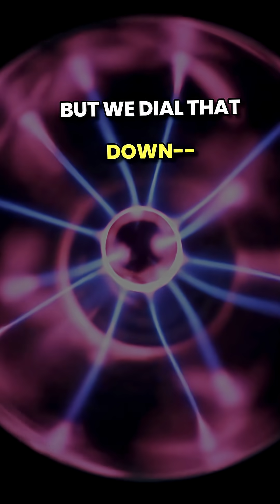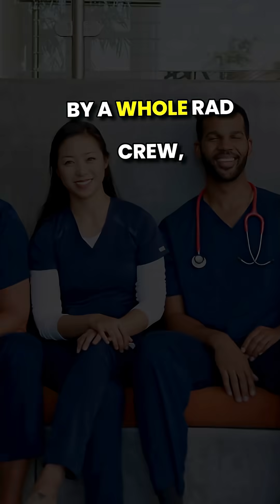What Happens When X-Rays Hit Your Bones?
Ever wonder how Radiation Physicists use high energy X-rays to treat cancer? Or are you or someone you know being treated with radiation? Got questions?

Have no fear, this video's here to calm your senses and answer your questions. This video also explains how radiation therapy works in the LINAC zone. It also highlights radioactive seeds. It shows how we're targeting tumors with precision and using medical physics to improve cancer treatment.

🎤 RAP TITLE: The LINAC zone
💡 Topic: Radiation Therapy / LINAC Education
🎧 Beat: “Mr. Morale” by EPIK THE DAWN
🎥 Created and Performed by: Aba Lippuner, PhD
📚 Educational content for patients, students, and healthcare professionals

📣 CREDITS:
Beat produced by **EPIK THE DAWN**
Licensed non-exclusively from **DFRNT Music LLC**
Usage compliant with license terms / BeatStars profile
No Content ID or resell. License allows for monetized use on YouTube.

🎓 This video is for educational and awareness purposes.

For more information or questions like this, visit "Ask The Experts" @